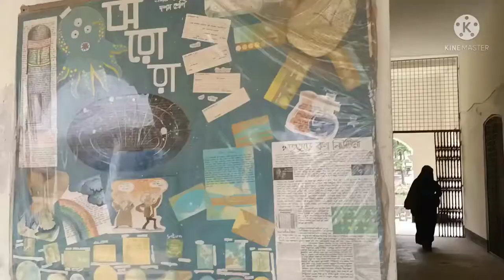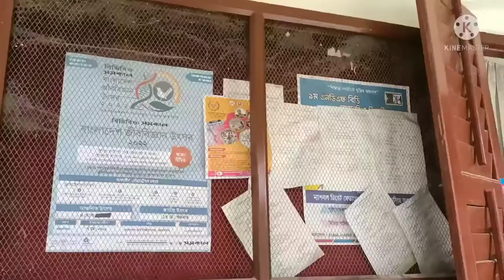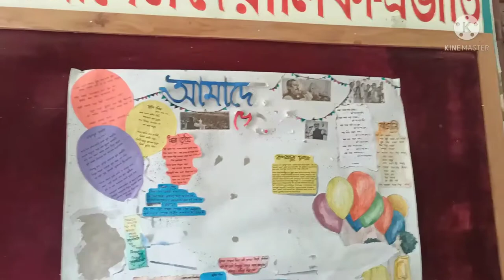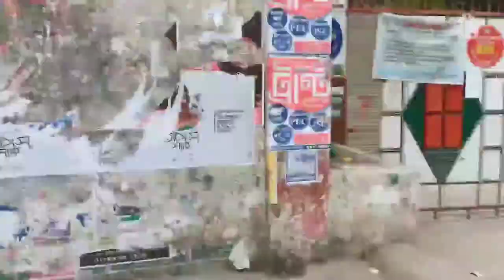আমার স্কুল শৈশবের মধুর স্মৃতি। বিদ্যাময়ী সরকারি বালিকা উচ্চ বিদ্যালয়।ময়মনসিংহ